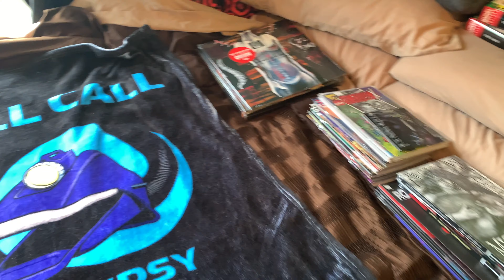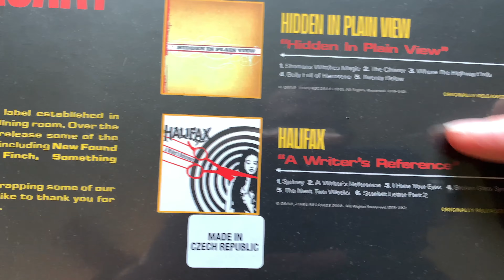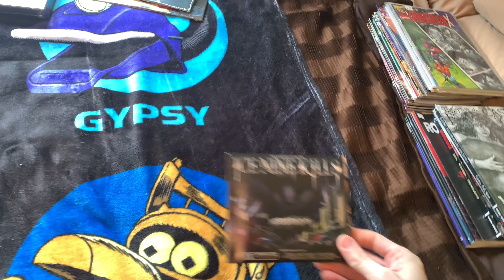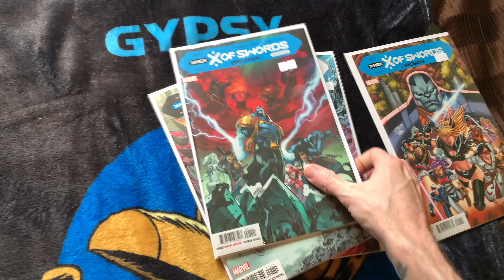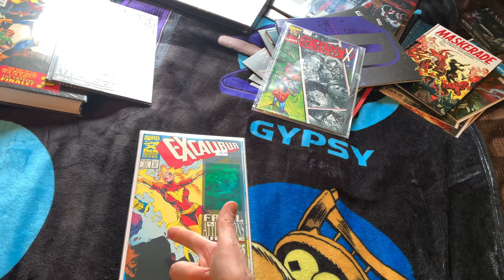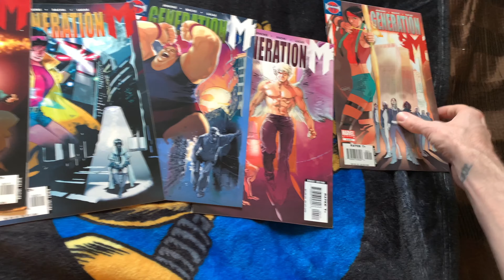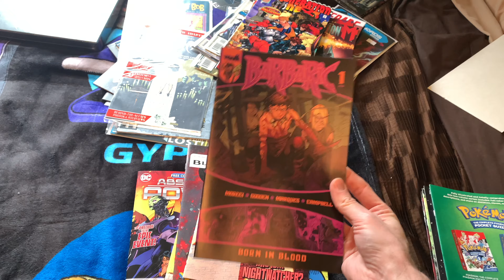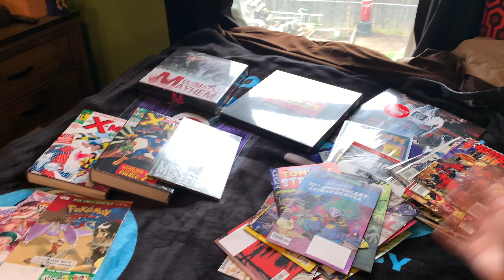FREE COMIC BOOK DAY 2024 & Life Update [theBACarchive freecomicbookday]